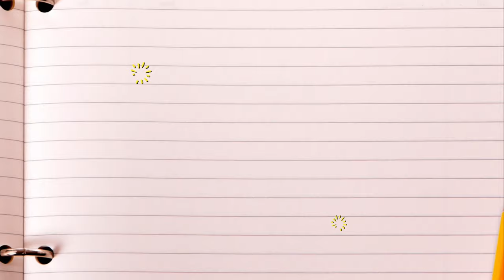Meditation Puzzle, Toskana, Timelapse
Meditation

STOP – and take a deep breath.

How are you doing? How is your mental health?

Do you take a minute for yourself sometimes and relax? This could be channel for your
meditation. Because this is what gets me to puzzle. Through all the fast living this gets me
to think and reduce stress.

This time a small Ravensburger Puzzle, showing the beautiful
countryside Toskana, Italy.